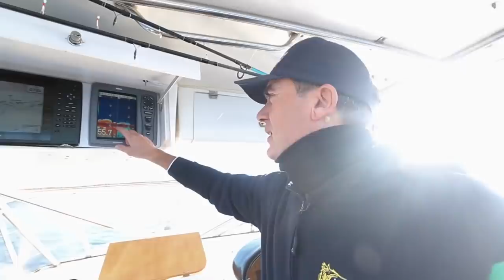PESCA a TRAINA VICINO AL FONDO con STRISCIA DI CALAMARO BATTUTO e SEPPIOLINA | Pesca Dalla Barca TV